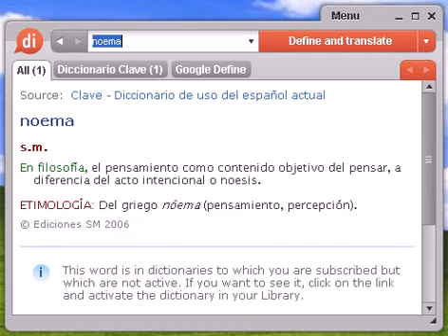Definición de noema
noema, diccionario, define, definir, significado, español, castellano, Dixio